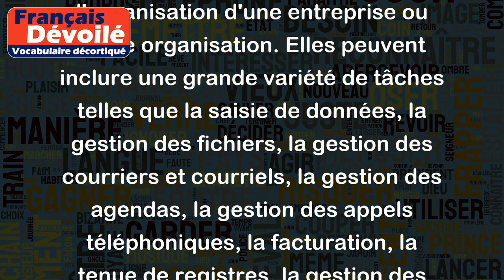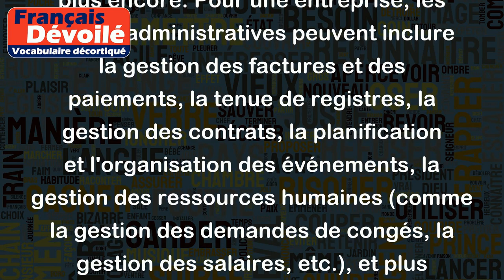Tâches administratives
Les "tâches administratives" sont des tâches liées à la gestion et à l'organisation d'une entreprise ou d'une organisation. Elles peuvent inclure une grande variété de tâches telles que la saisie de données, la gestion des fichiers, la gestion des courriers et courriels, la gestion des agendas, la gestion des appels téléphoniques, la facturation, la tenue de registres, la gestion des ressources humaines, etc.
Pour donner quelques exemples concrets, les tâches administratives d'un(e) assistant(e) de direction peuvent inclure la planification et la coordination des réunions, la gestion des appels téléphoniques, la rédaction et la distribution des courriers et courriels, la gestion des dépenses et des budgets, la saisie de données, et plus encore. Pour une entreprise, les tâches administratives peuvent inclure la gestion des factures et des paiements, la tenue de registres, la gestion des contrats, la planification et l'organisation des événements, la gestion des ressources humaines (comme la gestion des demandes de congés, la gestion des salaires, etc.), et plus encore.